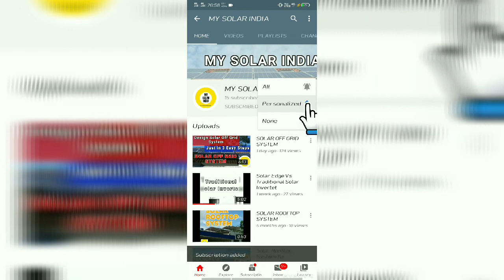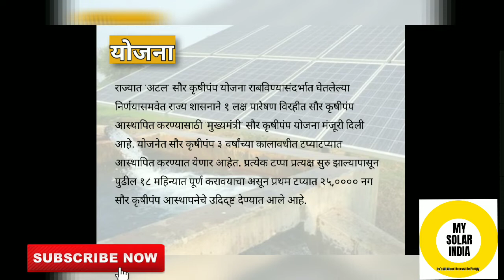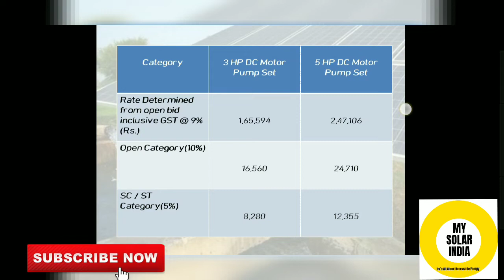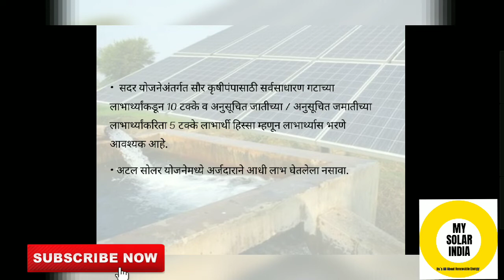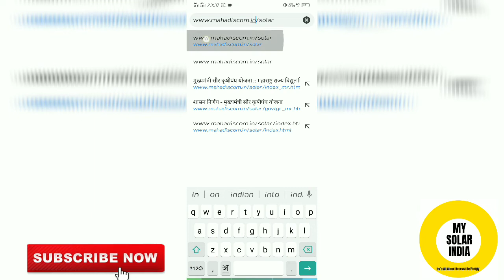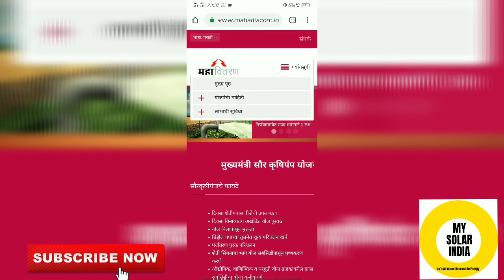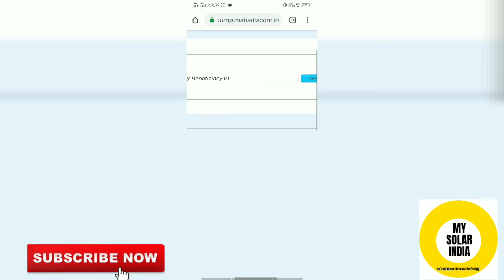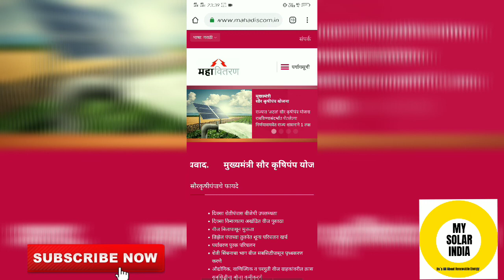मुख्यमंत्री सौर कृषिपंप योजना | संपूर्ण माहिती Solar Pump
Mukhyamantri Saur Krushi Pamp Yojna

मुख्यमंत्री सौर कृषिपंप योजना

शासन निर्णय Phase II & III